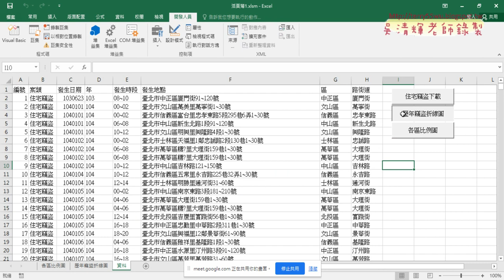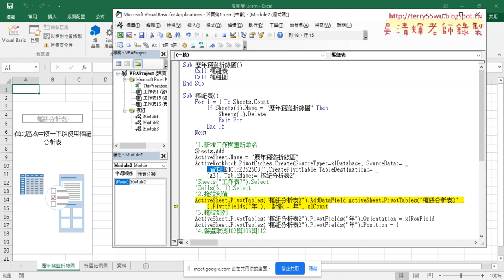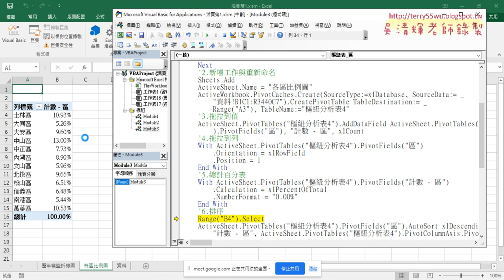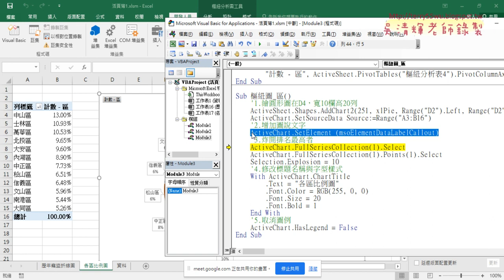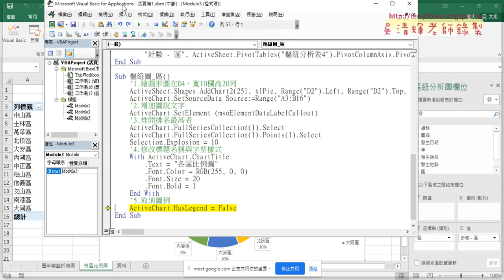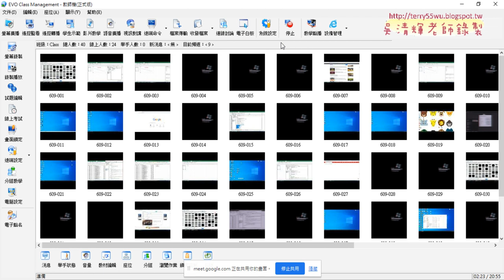06 各區比例圖樞紐表與圖VBA說明